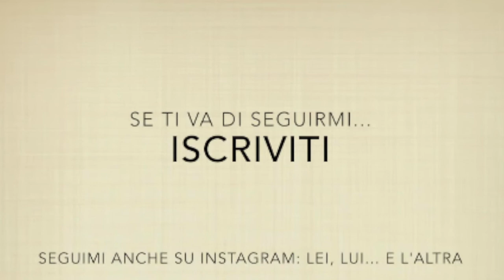Avengers: age of Ultron La nostra recensione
Ciao! Ieri sera abbiamo visto al cinema "Avengers: Age of Ultron"; voi lo avete visto? Cosa ne pensate? Oppure lo volete vedere nei prossimi giorni? In questo mini-vlog vi diciamo le nostre impressioni... E mi scuso per l'aspetto orribbbbbbbbile che avevo ieri sera, qualcuno che conosco direbbe che sembravo una "scappata di casa". ma penso che sia chiaro che questo mini-vlog è stato improvvisato all'ultimo minuto, così come la nostra puntatina al Cinema! Avrebbe avuto senso andare a cambiarmi e truccarmi prima di registrare? No! Ovviamente anche in questo video, Sayuri dice la sua!!! Un Bacio!

Se volete, lasciatemi un commento!!!
Se vi va, seguitemi anche su Instagram, mi trovate come Lei_Lui_e_L_altra